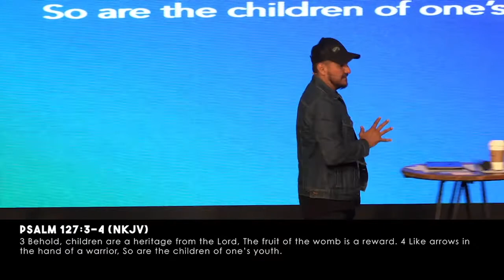Youth Takeover 07.24.19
Series: Youth Takeover

Trusting God
Pastor Mauricio Ruiz
Elevate Church
Encouragement
Elevate Church Newhall
Hope
Wisdom
Restoration
God
Jesus
Church
Church Service
Mothers
Woman of God
Spirituality
How to Stay Positive
Kingdom
Christian
church sermon
Joyce Meyers
Pastor Steven Furtick
Virtuous woman
Holy Spirit
Spiritual Journey
how to be happy
suicidal
overcoming obstacles
overcoming suicidal thoughts
teen suicide
teen christians
spiritual journey
spiritual walk
the rapture
understanding the bible
Bible
Wisdom
Christian
Hope
Purpose
How to find your purpose
Invasion
Invading The promises of God
Exodus
Unity,
Victory
Support your neighbor
Revival
Bethel Music
Elevation Worship
Strength
overcoming obstacles